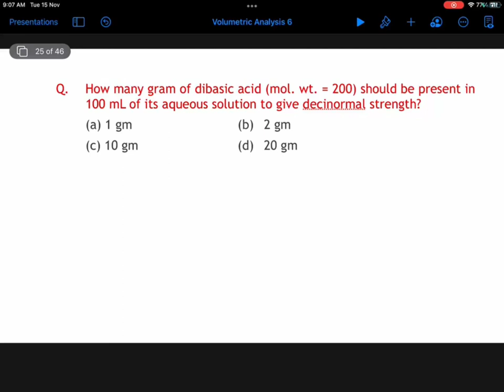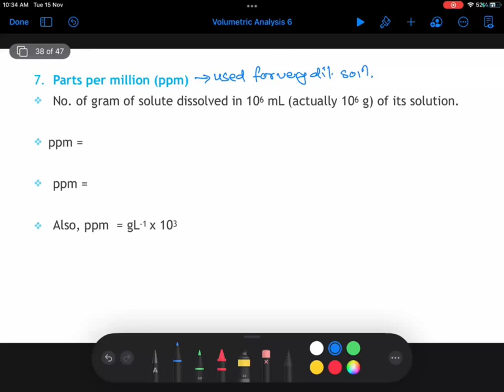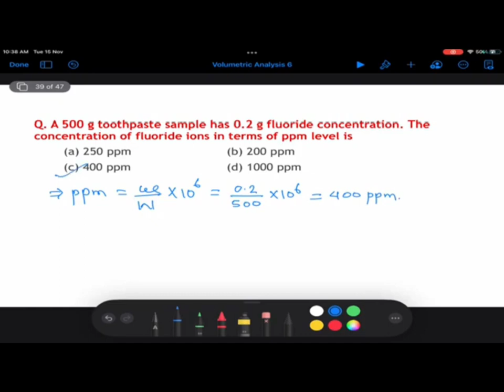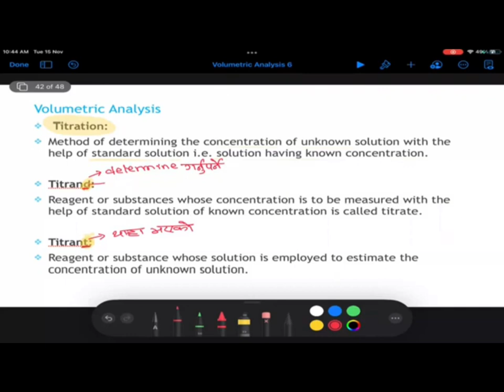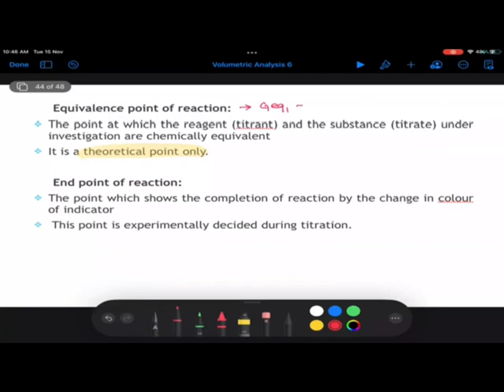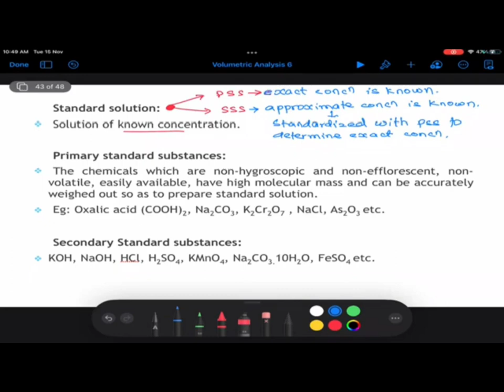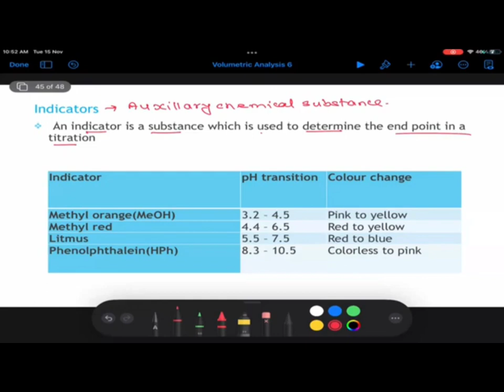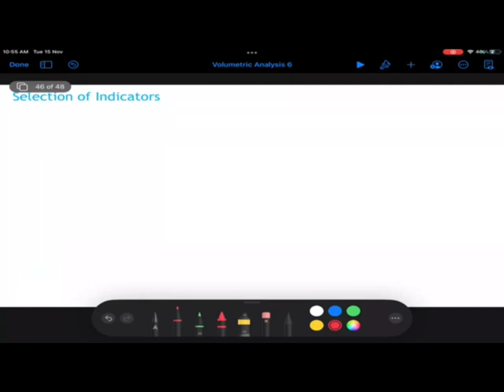Volumetry analysis L-2